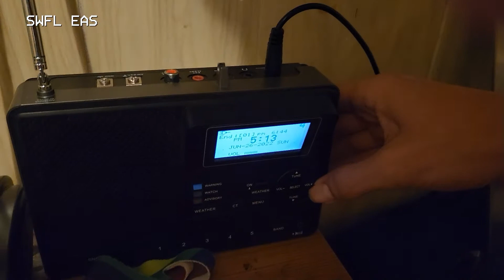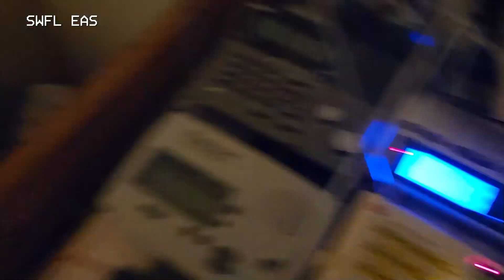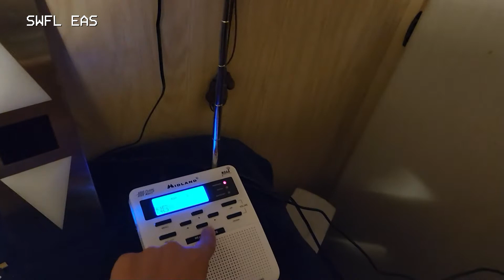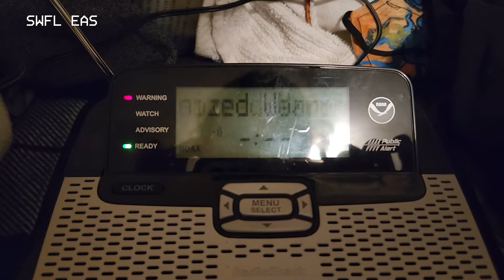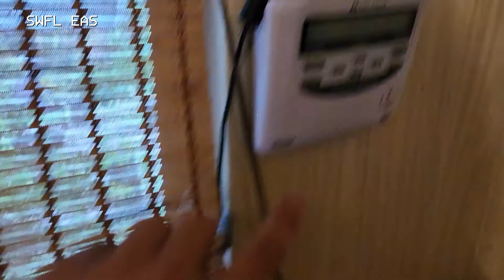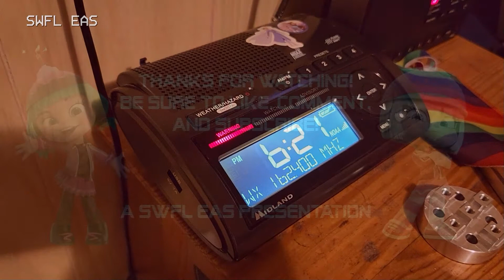Observed Waterspouts... (EAS Alerts from 6/29/22) (EAS # 1195-1198)